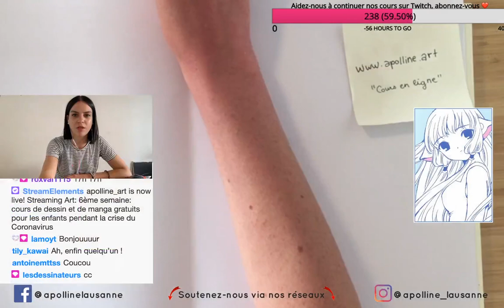Les petits Ateliers d'Apolline - BD/Manga #27 - Chii de Chobits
Apolline est une école d'arts visuels et de musique située à Lausanne. Notre école se veut résolument accessible à tous et ne se limite pas à l'enseignement d'un seul domaine artistique. Ainsi, les élèves peuvent profiter des différentes synergies et des ponts construits entre les différentes disciplines. Nous aidons les élèves à se rencontrer, à jouer et à créer ensemble. Avec nous ils vont plus loin, ils réalisent leurs projets et leurs rêves.

Le cadre et l’atmosphère s’y révèlent particulièrement favorables au plaisir d’apprendre et de développer sa créativité, dans la pleine expression de sa personnalité propre. Pour autant, Apolline offre aux élèves et à leurs parents la garantie d’un enseignement de qualité, dans une éthique rigoureuse, au plus proche des besoins et de la motivation de chacune et chacun des apprenants.

Les enseignants, de leur côté, adhèrent pleinement au concept et à la philosophie de l'école. Ils ont la vocation et sont des créatifs passionnés, leur envie naturelle d’innover s’allie à de fortes aptitudes pédagogiques. Leur grande expérience, avec respect, écoute et attention permanente, leur permet de veiller constamment à la progression de leurs élèves. Une éthique personnelle sans faille en font des acteurs et non des suiveurs !

Nous attachons également une très grande importance à la qualité de vie de nos collaborateurs. Chez Apolline, la gestion de l'école est largement participative, profitant d'un système de fonctionnement « horizontal », sans directeur. Ce principe de fonctionnement permet, associé à d'autres méthodes de fonctionnement innovantes, de rémunérer les professeurs au delà de ce qu'ils pourraient espérer dans une structure traditionnelle.

Sensible à la cause climatique, nous nous engageons à notre échelle et prenons toutes les mesures possibles. Ainsi, par exemple, tous les documents, lorsqu’il est nécessaire d’en imprimer, sont en papier recyclé ou sont au bénéfice d’une compensation carbone.

Apolline
Ecole d'arts
Rue de Genève 46
1004 Lausanne